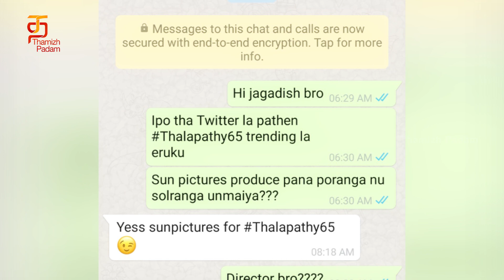Thalapathy65 Latest Update | Thalapathy Vijay | Vetrimaaran | Kalanithi Maaran | Thamizh Padam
Watch Thalapathy65 Latest Update on Thamizh Padam. Watch Latest Tamil Movie News and Updates on Thamizh Padam. The first look of Master has surely made all the thalapathy fans to go crazy and wait eagerly for the upcoming updates. The latest update is that, the actor's 65th movie is being bankrolled by SunPictures and the success of Bigil has increased his remuneration to almost match with Superstar.

Drop your comments on who should direct the movie and who should be pairing opposite to Actor Vijay.